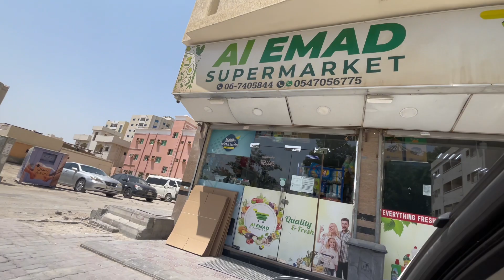Vloggers Life Right Now 😂🔥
New vlogger 😅

MAKE SURE TO FOLLOW GUYZ♥️